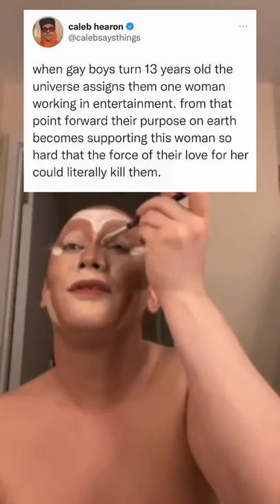🔮 Supercut: Jinkx's aging make up tutorial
"I'm 40% Podcast! with Jinkx Monsoon and Nick Sahoyah" the recap of "Futurama"

Jinkx Monsoon

* I am just a fan! I get no monetary gain from this. *

00:00 - base
00:41 - base contouring
02:30 - blending
04:17 - base highlighting
07:10 - blending
08:35 - drawing lines
09:52 - eyebrows
11:06 - drawing lines part II
13:52 - blending
16:31 - nose dot
16:44 - powdering
18:02 - base is done